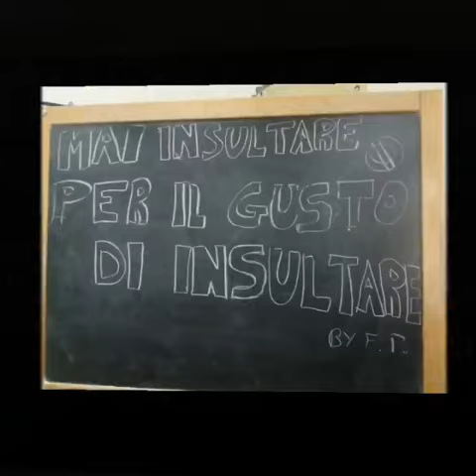Parole O..stili!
Nell'ambito del progetto nazionale Parole Ostili, le classi 2E e 3G della scuola secondaria Bivio Pratole hanno approfondito le tematiche proposte realizzando un video profondamente significativo...